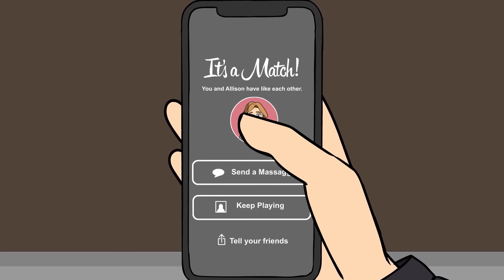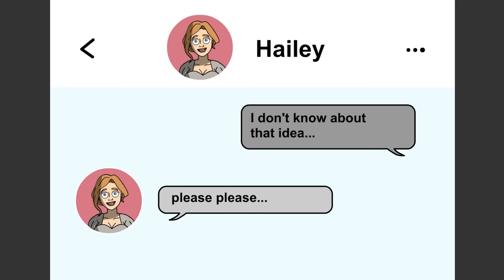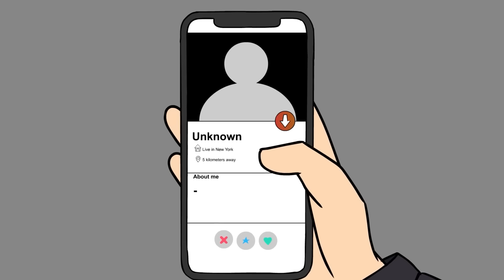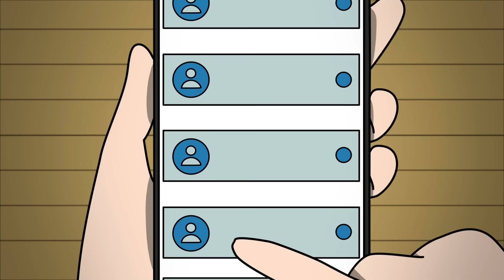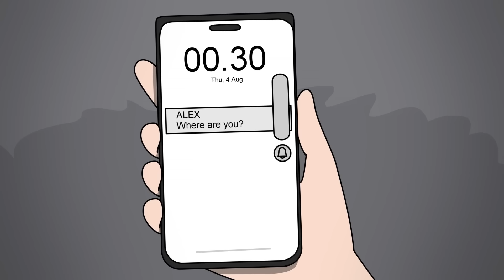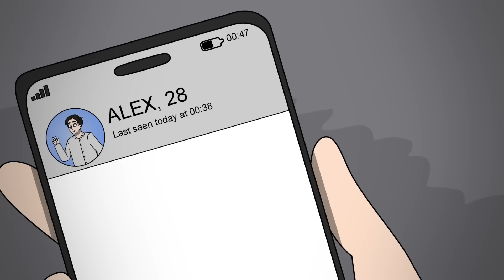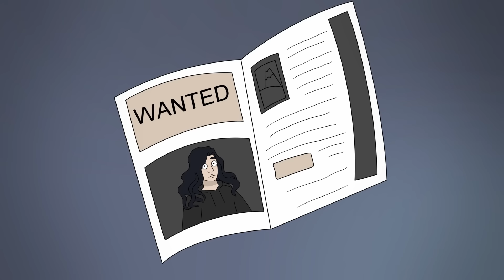5 TRUE Disturbing Horror Stories Animated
Narrator: ripshy @heyshyily

*Music